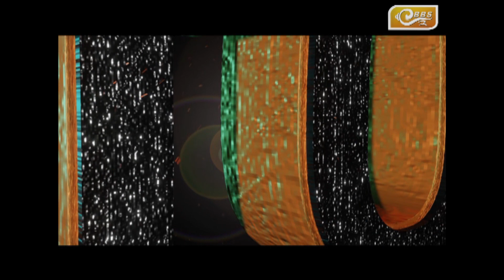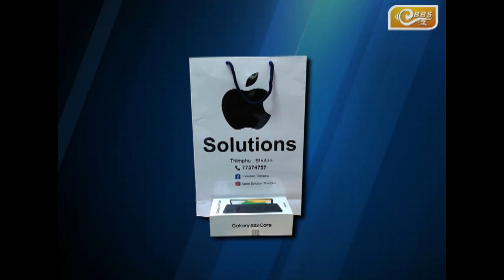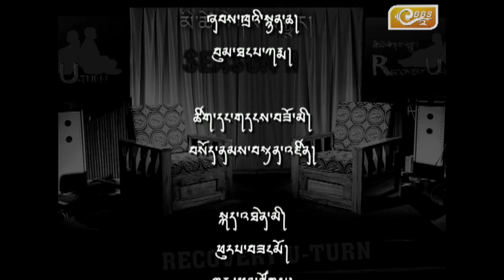SEASON-II EP-1 (Tshewang Choden)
Journey and challenges of her life, though sober for more than 3 years. still there is many circumstances  for fight in ones life.